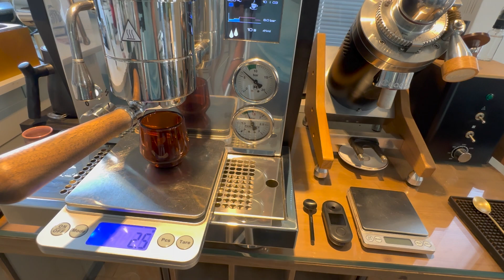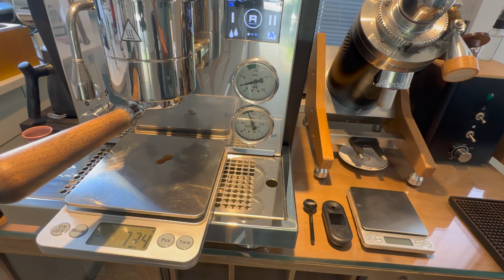First time playing with the DiFluid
Music from Uppbeat (free for Creators!)